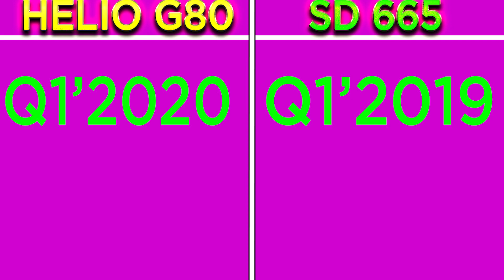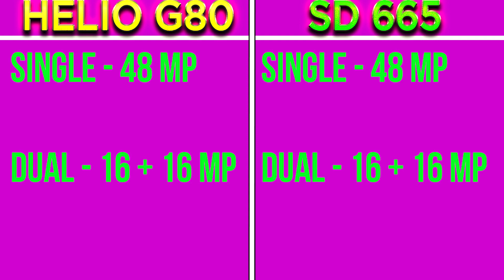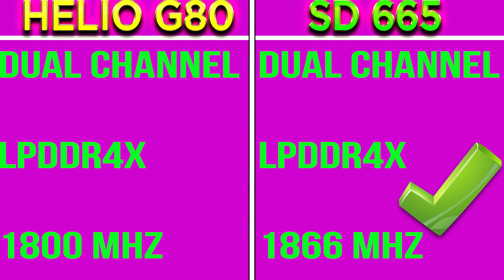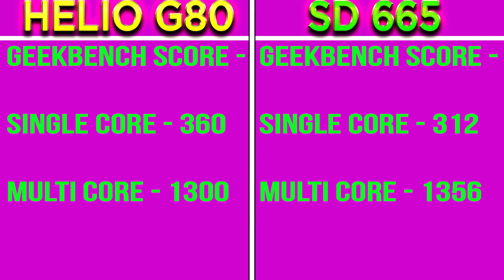Helio G80 Vs Snapdragon 665 ⚡ | Which Is BETTER?🤔 | Qualcomm Snapdragon 665 Vs Mediatek Helio G80🔥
Helio G80 vs Snapdragon 665 Architecture - 00:42

Helio G80 vs Snapdragon 665 Processor Speed - 01:11

Helio G80 vs Snapdragon 665 Camera Support - 02:14

Helio G80 vs Snapdragon 665 Display Support - 01:54

Helio G80 vs Snapdragon 665 Network Speed - 02:28

Helio G80 vs Snapdragon 665 Ram Support - 02:56

Helio G80 vs Snapdragon 665 Antutu Benchmark Score - 03:43

Helio G80 vs Snapdragon 665 Geekbench Score - 04:00

Helio G80 vs Snapdragon 665 Gpu Architecture - 04:23

Helio G80 vs Snapdragon 665 Gpu Performance - 04:23

Helio G80 vs Snapdragon 665 Benchmark Test - 03:43

Helio G80 vs Snapdragon 665 AI Benchmark Score -

Helio G80 vs Snapdragon 665 PUBG GAMEPLAY Settings - 05:15

Helio G80 vs Snapdragon 665 Conclusion - 05:28

Helio G80 vs Snapdragon 665 Storage Type - 03:21

Hello,

In this video i am going to tell you about Mediatek Helio G70 vs Qualcomm Snapdragon 665. I will tell you which is better and why? You wont believe the result...

Topic Covered -

mediatek helio g80 vs qualcomm snapdragon 665
qualcomm snapdragon 665 vs mediatek helio g80
helio g80 vs sd 665
sd 665 vs helio g80
helio g80
snapdragon 665
helio g80 features
helio g80 vs 665
665 vs helio g80
sd 665 vs g80
g80 vs sd 665